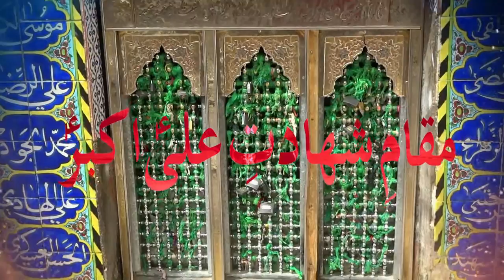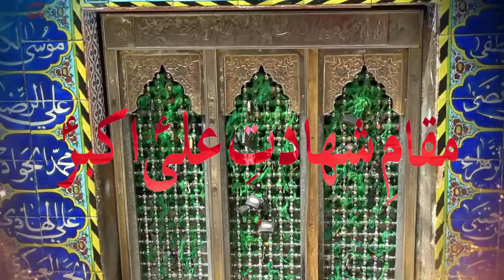NOHAY 2017 Naukhwan Faiz Husaini -7 kaleja zakhmi hai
Audio & Video
New Track Studio Luclnow India